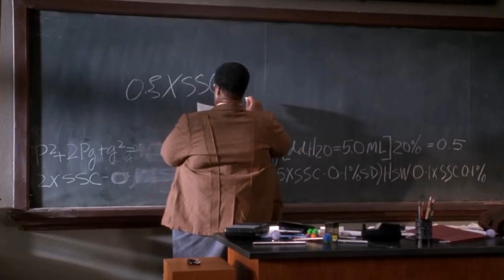Ak professor Nay Apny Experiment sy Apna Weight 200 Ponds Reduce Kiya/Film Explained in Hindi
Brilliant and obese scientist Sherman Klump invents a miraculous weight-loss solution. After a date with chemistry student Carla Purty goes badly, a depressed Klump tries the solution on himself. Though he instantly loses 250 pounds, the side effects include a second personality: an obnoxiously self-assertive braggart who calls himself Buddy Love. Buddy proves to be more popular than Sherman, but his arrogance and bad behavior quickly spiral out of control.